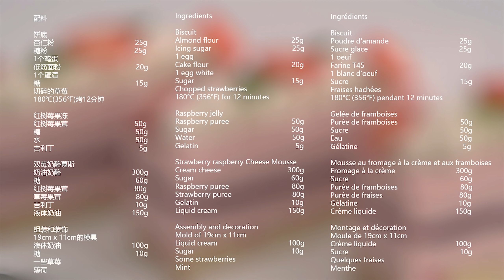Raspberry Strawberry Cheese Mousse Cake 覆盆子草莓芝士慕斯蛋糕 Mousse gateau aux framboises et aux fraises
Ingredients

Biscuit
1 egg
Cake flour 20g
1 egg white
Sugar 15g
Chopped strawberries
180°C (356°F) for 12 minutes

Raspberry jelly
Raspberry puree 50g
Sugar 50g
Water 50g
Gelatin 5g

Strawberry raspberry Cheese Mousse
Cream cheese 300g
Sugar 60g
Raspberry puree 80g
Strawberry puree 80g
Gelatin 10g
Liquid cream 150g

Assembly and decoration
Mold of 19cm x 11cm
Liquid cream 100g
Sugar 10g
Some strawberries
Mint

配料

饼底
杏仁粉25g
糖粉25g
1个鸡蛋
低筋面粉20g
1个蛋清
糖15g
切碎的草莓
180℃(356℉)烤12分钟

红树莓果冻
红树莓果茸50g
糖50g
水50g
吉利丁5g

双莓奶酪慕斯
奶油奶酪300g
糖60g
红树莓果茸80g
草莓果茸80g
吉利丁10g
液体奶油150g

组装和装饰
19cm x 11cm的模具
液体奶油100g
糖10g
一些草莓
薄荷

Ingrédients

Biscuit
Poudre d'amande 25g
Sucre glace 25g
1 oeuf
Farine T45 20g
1 blanc d'oeuf
Sucre 15g
Fraises hachées
180°C (356°F) pendant 12 minutes

Gelée de framboises
Purée de framboises 50g
Sucre 50g
Eau 50g
Gélatine 5g

Mousse au fromage à la crème et aux framboises
Fromage à la crème 300g
Sucre 60g
Purée de framboises 80g
Purée de fraises 80g
Gélatine 10g

Montage et décoration
Moule de 19cm x 11cm
Crème liquide 100g
Sucre 10g
Quelques fraises
Menthe